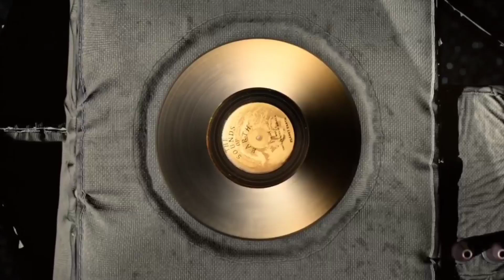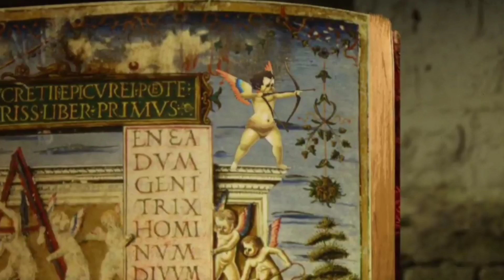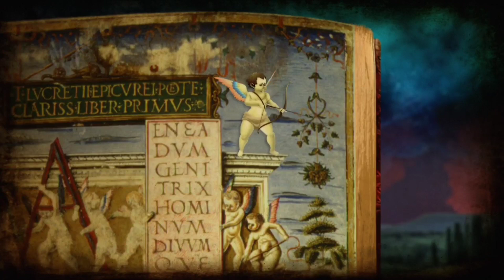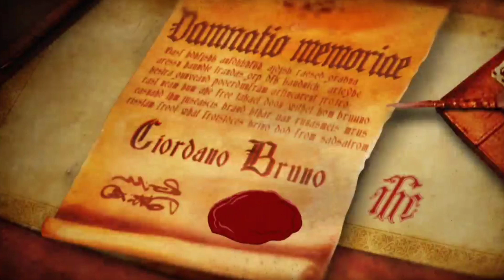Cosmos Hindi | Cosmos season 1 | cosmos a spacetime odyssey Hindi | Cosmos season 2 | The Heliopause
Cosmos season 1
Cosmos season 2
Cosmos season 2 trailer
Cosmos season 3
cosmos season 1 episode 1
Cosmos season 1 episode 2
Cosmos season 1 trailer
Cosmos season 2 in hindi
Cosmos season 1 episode 1 in hindi
Comsos season 1 in hindi
Cosmos a spacetime odyssey in hindi
cosmos a spacetime odyssey
Cosmos hindi all episodes
Cosmos hindi
Cosmos flower
Cosmos documentary
Cosmos carl sagan
Comsos possible worlds
cosmos ultra watch
Cosmos studios
cosmos a spacetime odyssey in hindi 1 -
13 all episodes
cosmos spacetime odyssey in hindi
trailer
Cosmos a spacetime odyssey in hindi ep
2
how to download cosmos a spacetime
odyssey in hindi
how to watch cosmos a spacetime
odyssey in hindi
dubbed download 1080p
download 480p
watch online
download 720p
Cosmos in hindi
cosmos in hindi national geographic
cosmos in hindi season 1